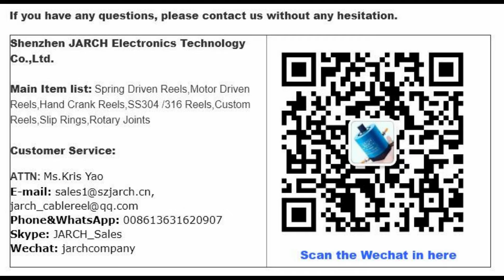Seperateion slip ring/Separate Slip Ring For Centrifuge Testing Machine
JARCH Seperateion slip ring/Separate Slip Ring For Centrifuge Testing Machine,pls